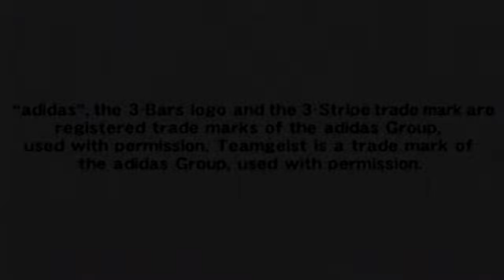J.LEAGUE Winning Eleven 2009 CLUB CHAMPIONSHIP (Opening Movie)